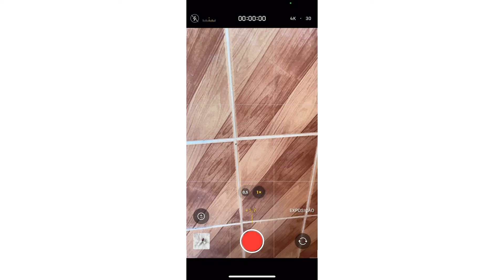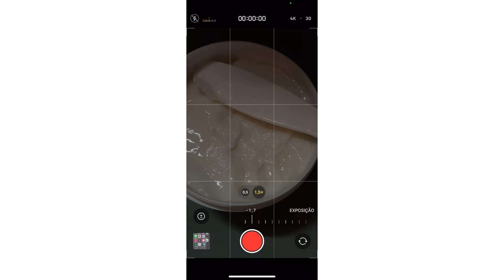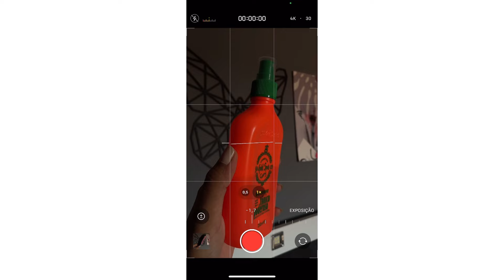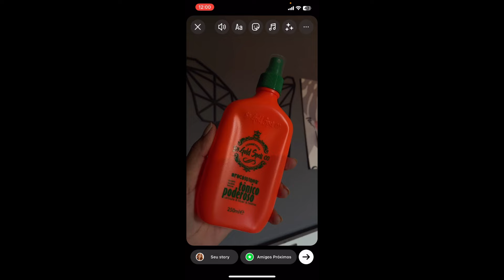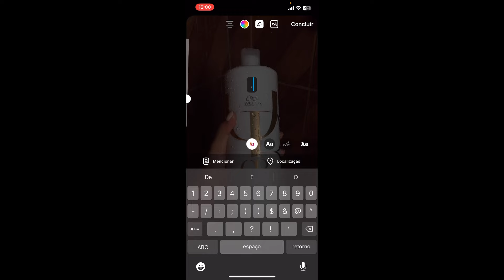COMO GRAVAR PRODUTOS DE CABELO NO BANHO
➪ Meu curso de gravação e edição de vídeos

➪ Combo SIMPLIFICA UGC - modelos de portfólio, planilha, planner digital e presets UGC

📧Contato para publicidades:
💌Contato para trabalhos como UGC

♡︎ Meus equipamentos ♡︎
TRIPÉ QUE EU USO E RECOMENDO